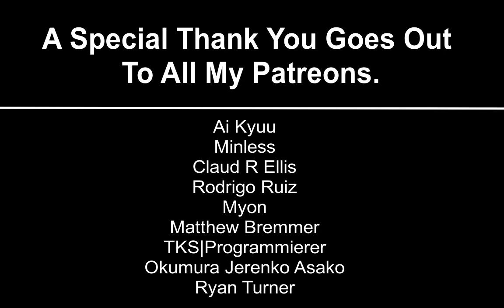Hajimete No Gal Episode 4 Reaction はじめてのギャル